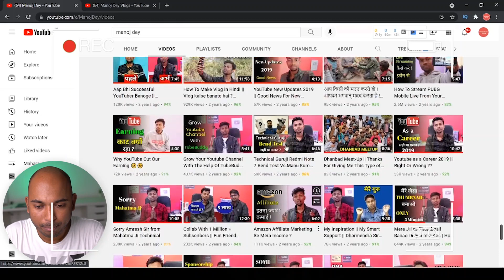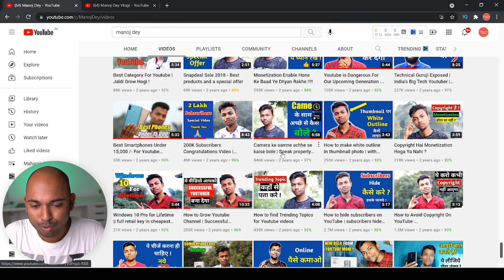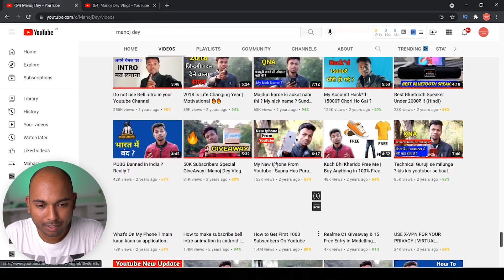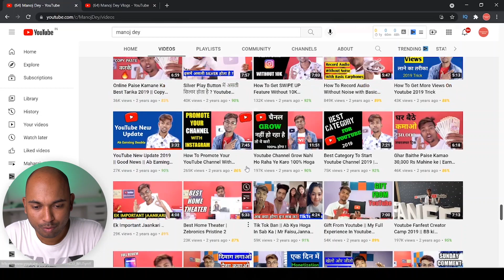😡 MANOJ DEY में ऐसा क्या है जो उसको इतना FOLLOW करते हो😡 TRUE HATER OF MANOJ DEY | Rohit Kumar